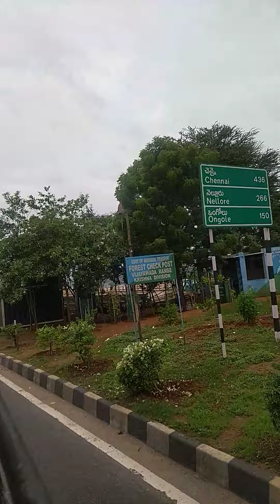varadi - విజయవాడ, AP tourism